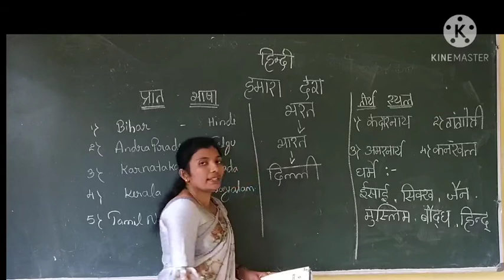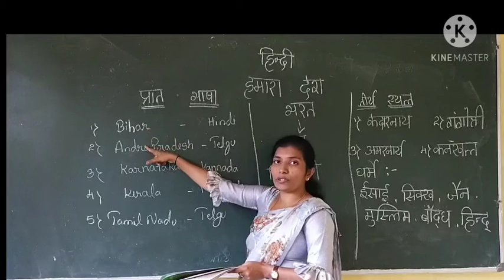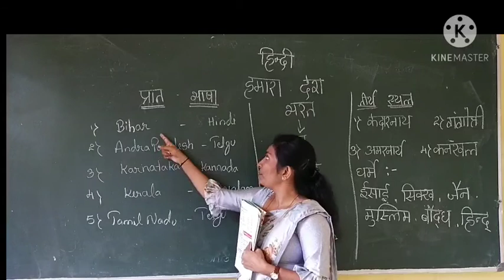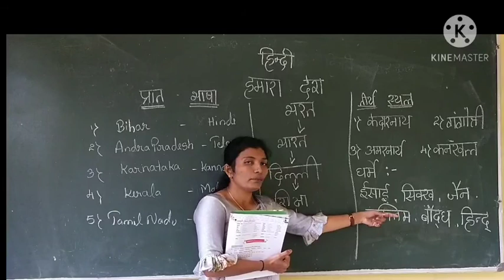St Joseph's central school H D kote- 2nd std Hindi